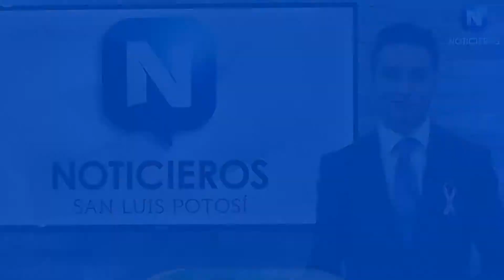Entrega ayuntamiento nuevas obras y apoyos sociales en bocas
De gira en la delegación de Bocas, representantes del Ayuntamiento de esta Capital entregaron obras por más de 4.4 millones de pesos, los que son parte de los más de 50 millones aplicados en dicha demarcación en dos años; además se verificó la entrega de apoyos a familias beneficiadas por el programa municipal De Piso a Techo es Tú Derecho...